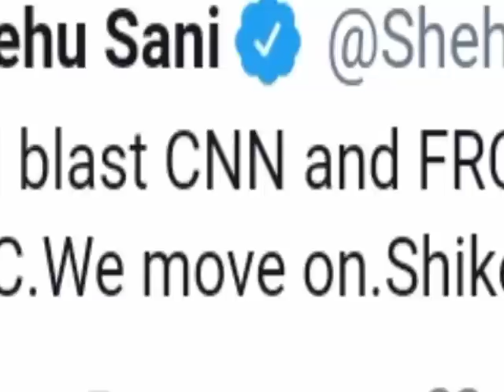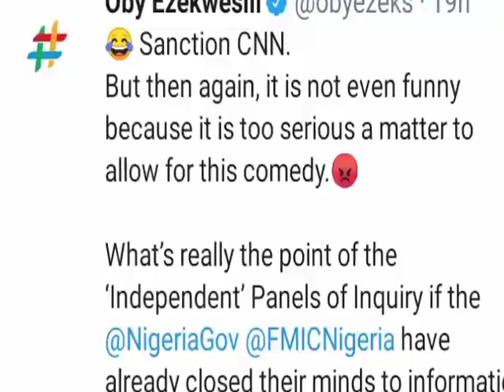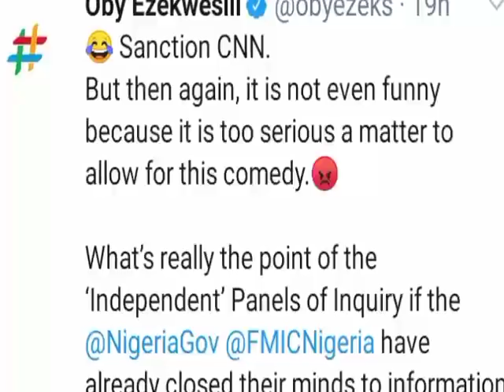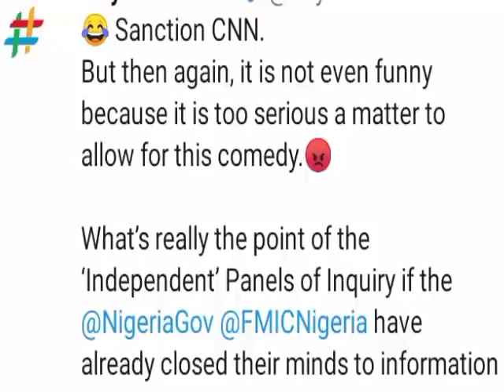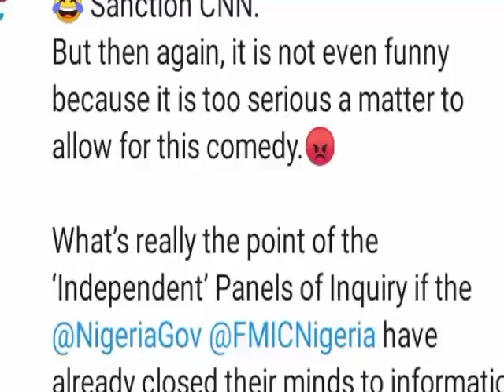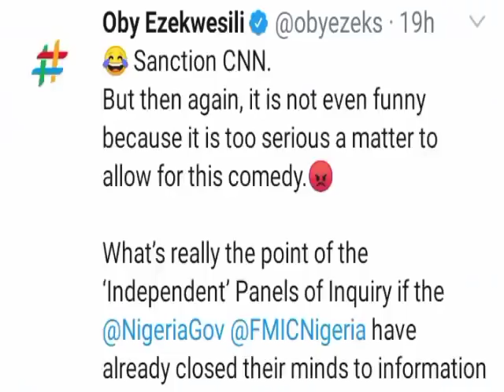Political Elites L0ck H0rns With Lai Mohammad On CNN Report On EndSars As They Advice Him To Do This